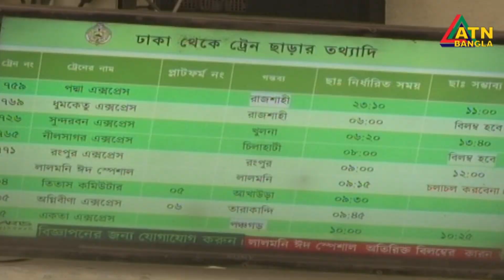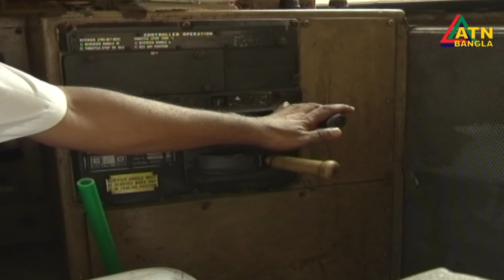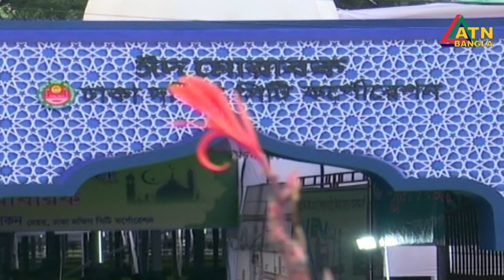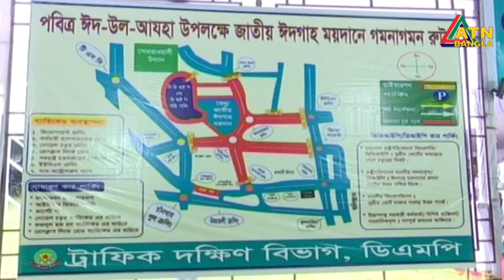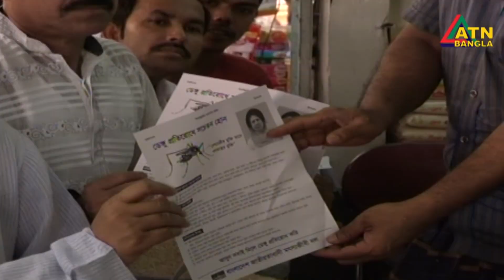এটিএন বাংলা দুপুরের সংবাদ | ATN Bangla News at 2pm | 11.08.2019